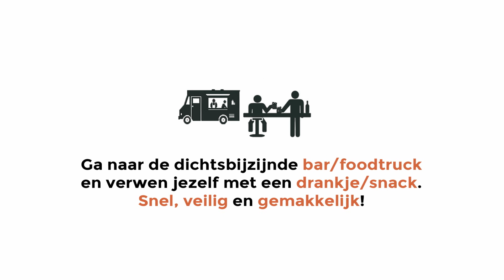Animation - How to pay at our festival